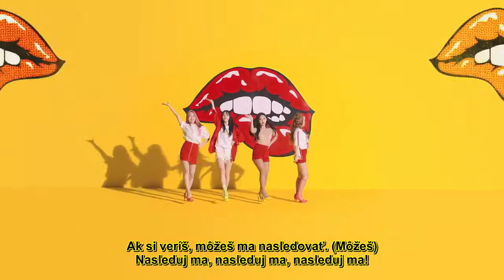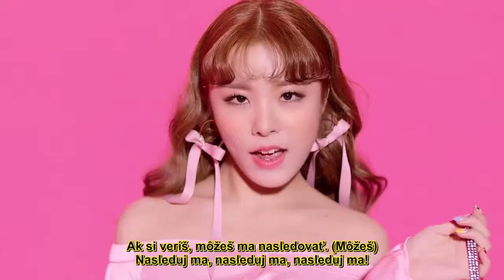MAMAMOO - Yes I am (slovak sub)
All rights to Rainbow Bridge World.